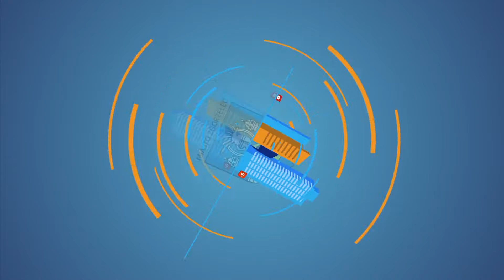II Jarmark Wielkanocny w Zgorzelcu | zgorzelec.eu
Zapraszamy do obejrzenia krótkiej relacji z Jarmarku Wielkanocnego, który odbył się w naszym mieście po raz drugi.